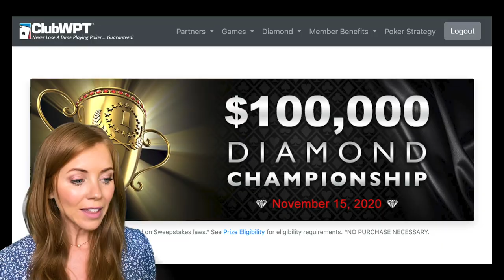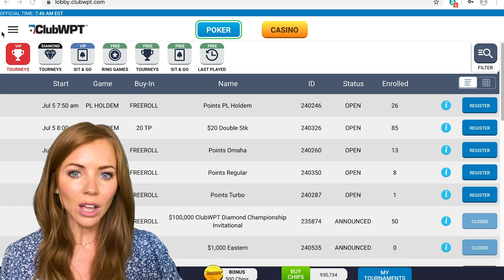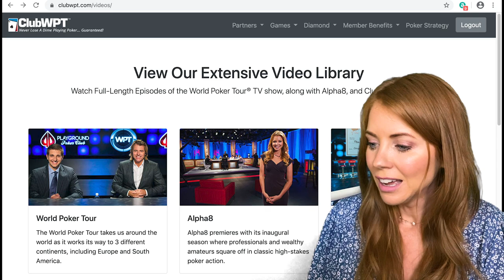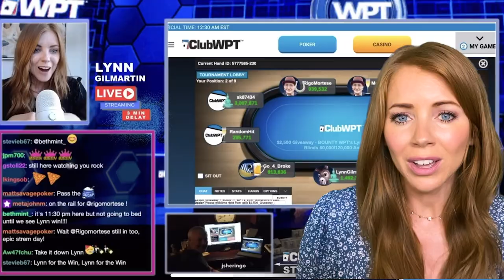This Week on the World Poker Tour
◻️WPT Online Poker Open on partypoker US Network
◻️WPT World Online Championship on partypoker
◻️$100,000 Diamond Championship qualifiers on ClubWPT
◻️WPT Choctaw on FoxSports Network
◻️ClubWPT Stream Team on Twitch

Give us love on Instagram